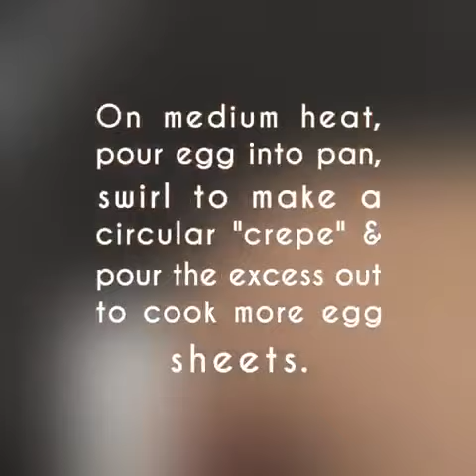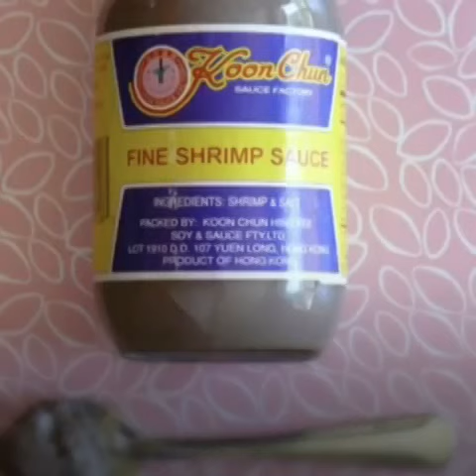My Bun Thang Recipe (Vietnamese Chicken Soup)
A traditional Northern Vietnamese dish with chicken, eggs, pork, a clean, rich broth, & garnished with fresh herbs and veggies. Easy, affordable, and healthy!  I used to love when my mom made years ago and it always brings me back to feeling at home during my childhood!   Try this recipe when you want to make if you are missing home cooking!

Ingredients: '
Soup pot (about 6 quarts)
Chicken with bone on
Water
5 eggs
Cha lua or gio (vietnamese pork patty)
1-2 inch pieces of peeled ginger.
3 tablespoons sugar
1/4 cup fish sauce
1 halved and peeled onion
scallions minced for garnish
Asian mints like Thai Basil or Vietnamese Coriander
Vermicelli noodles.

Optional Garnish:
squirt of Sriracha sauce,
hoisin sauce,
fresh lime juice,
Mam tom (Vietnamese Shrimp Paste),
bean sprouts.

1. Boil onion, chicken, ginger in a pot with enough water to cover the meat for 30 min.
2. Scoop out impurities while the broth cooks.
3. Add sugar, fish sauce and optional salt/pepper/pinch of chicken boullion to taste.
4. Shred cooked chicken in a bowl and set aside for later.
5. Boil vermicelli noodles in water until soft then drain and set aside for later.
6. Make egg crepes as shown in the video.
7. Add handful of cooked vermicelli noodles in a bowl.
8. Add shredded chicken, egg crepes as shown, sliced cha lua/gio, garnish as showne.
9. Pour hot broth onto soup bowl and enjoy immediately!